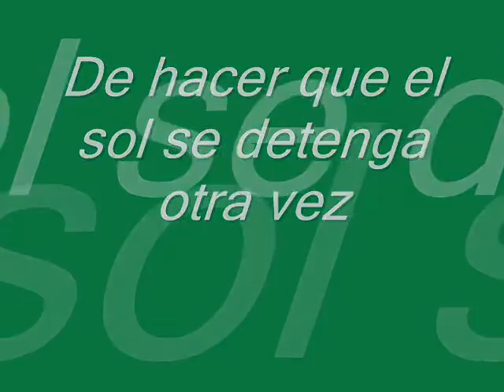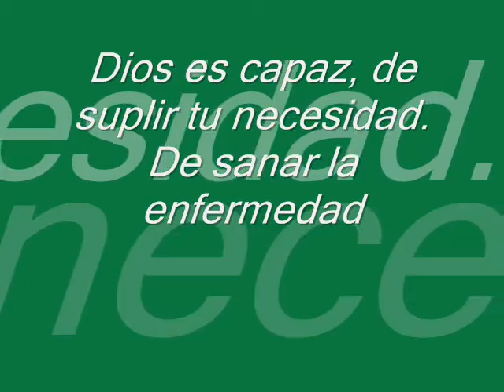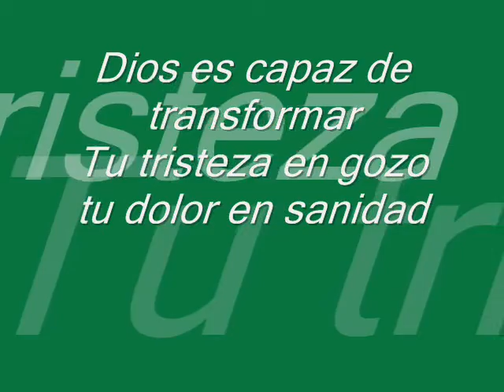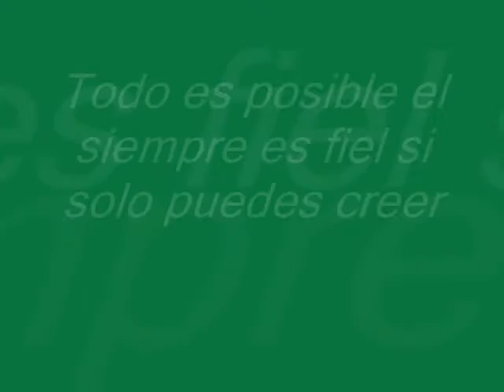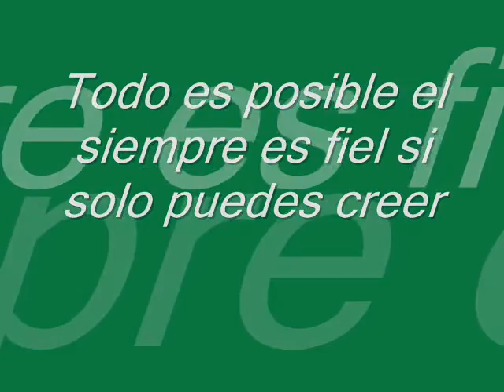PISTA CON LETRA DE MILTON DEL VALLE (Dios es capaz)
pista original con coros para cantarla en donde quieras